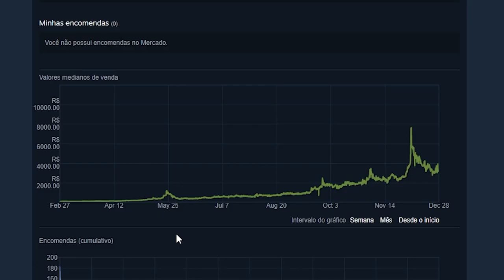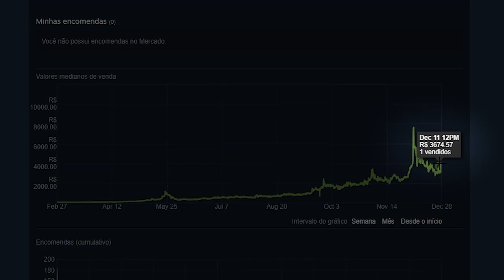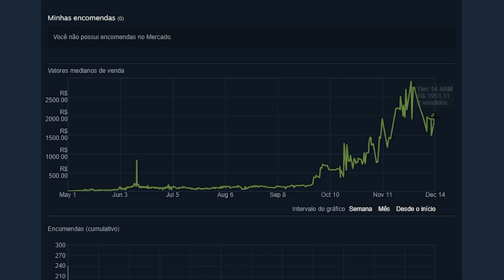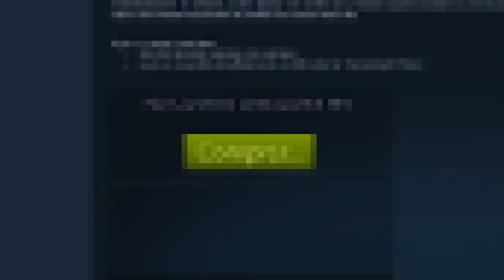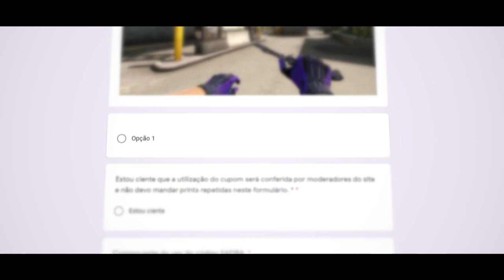esse sticker foi REMOVIDO do CS:GO por DIREITOS AUTORAIS e não para de VALORIZAR (HOWL 2.0)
Nesse vídeo falo sobre o adesivo Winged Defuser que foi removido do jogo por problemas de direitos autorais e agora não para de valorizar no CS:GO